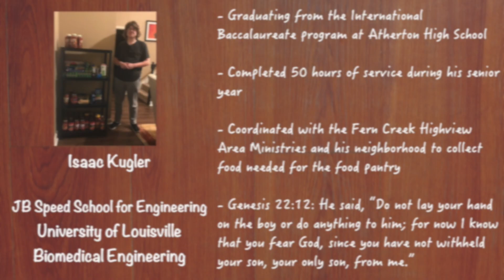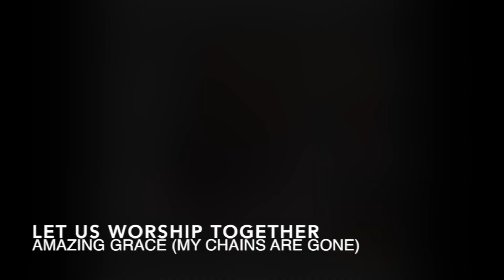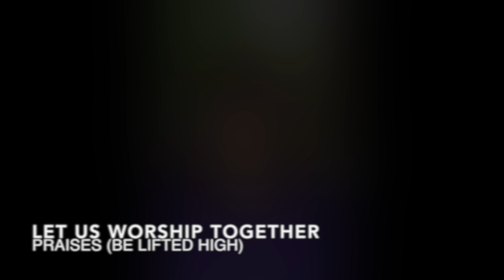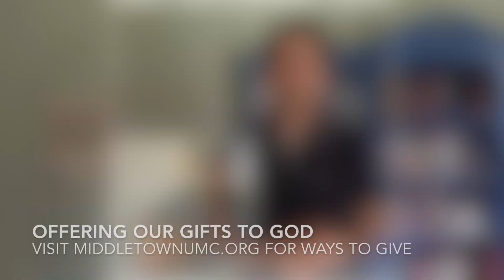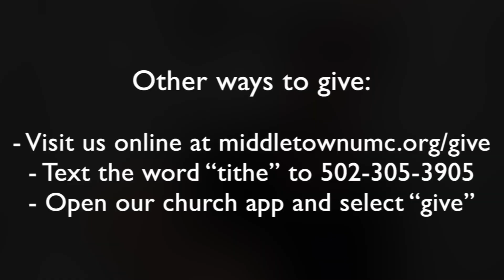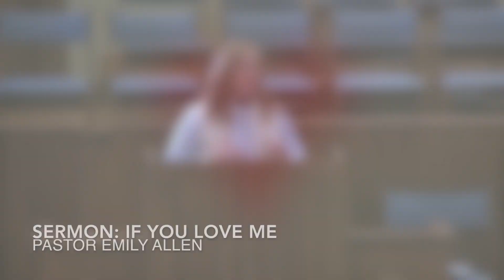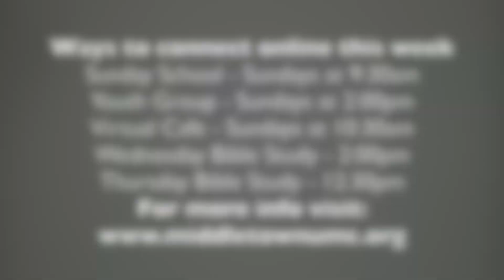MAY 17, 2020 // IF YOU LOVE ME // REV. EMILY ALLEN - Ignite & Eastwood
This is a collaboration between the Ignite service and the Eastwood campus of MUMC.

It is Middletown UMC's desire to attract and disciple people of all ages for authentic and transformative engagement with the neighborhood, the community, and the world.  We do that by CONNECTING to God, to each other, and to all people; GROWING in faith in Christ, in relationships, in discipleship; and by SERVING the church, the community, and the world.